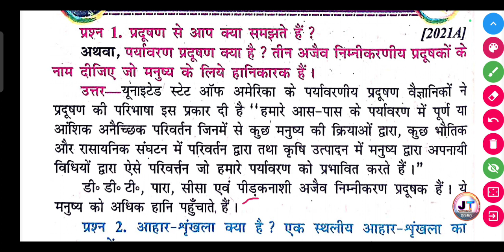प्रदूषण से आप क्या समझते हैं ? | pradushan se aap kya samajhte hain